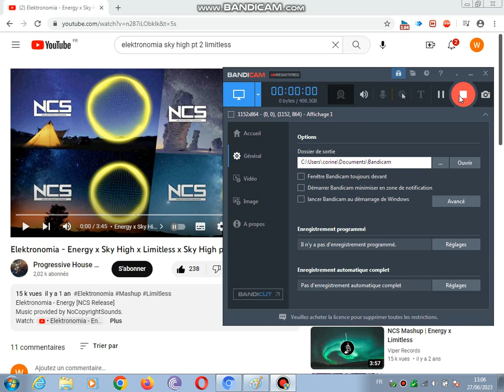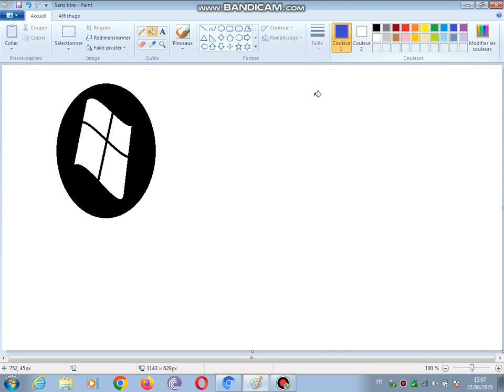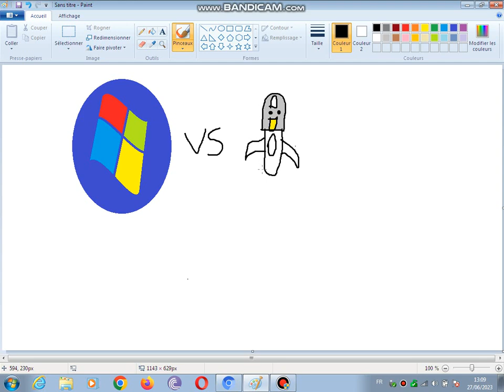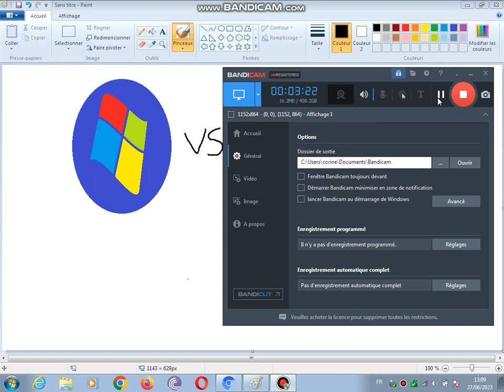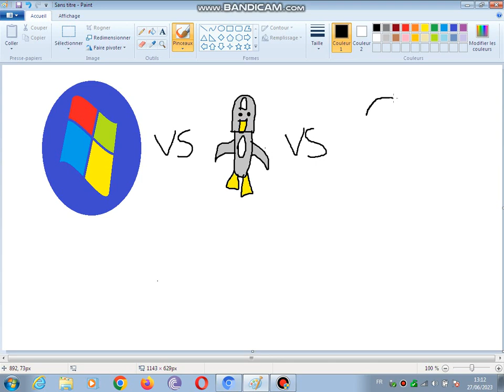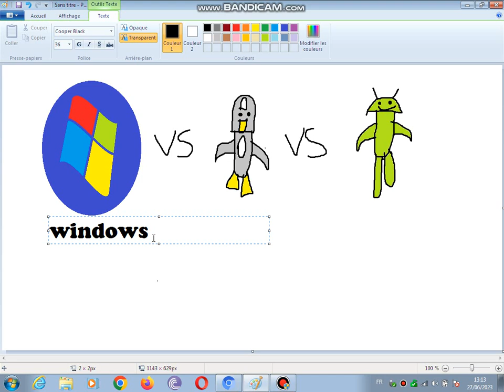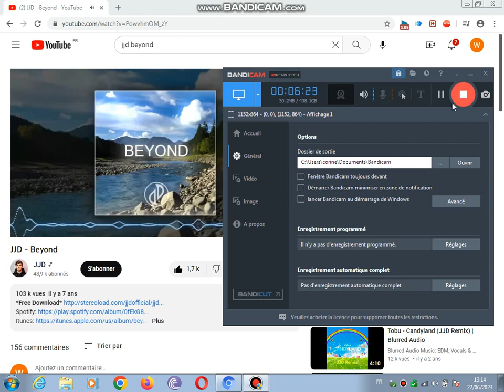dessin windows vs linux vs android